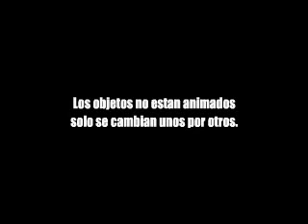Animacion Prueba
Animacion de prueba Flash con algo de estilo Cartoon Network